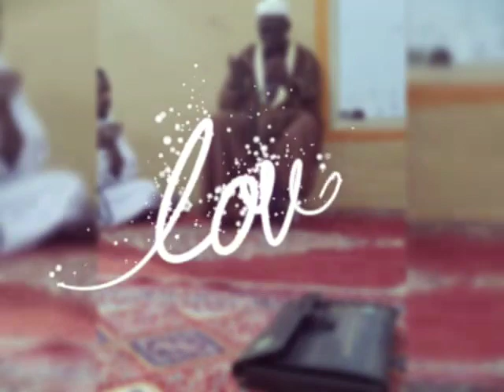Zikr of Sheikh Ibrahim Inyass RTA written by Sheikh Yahyal Amin